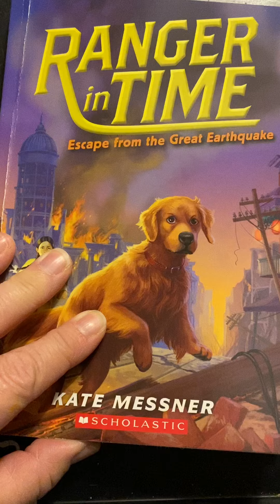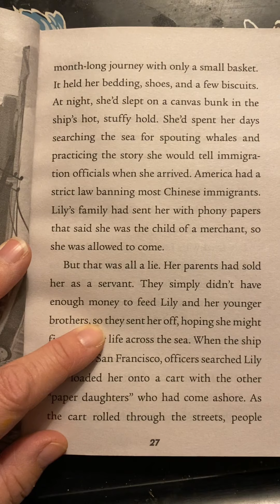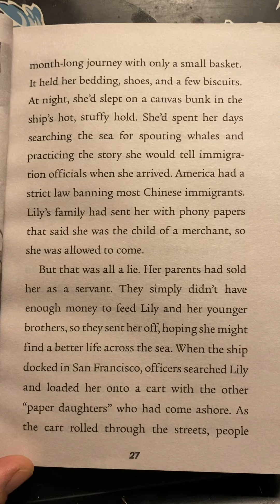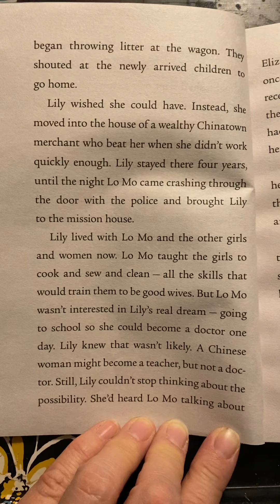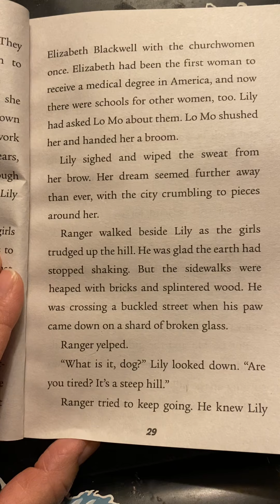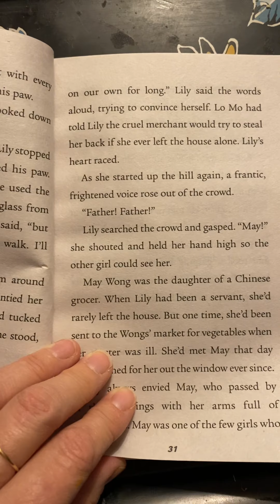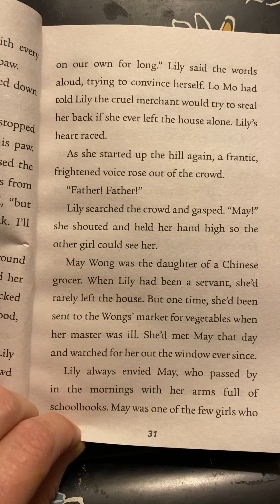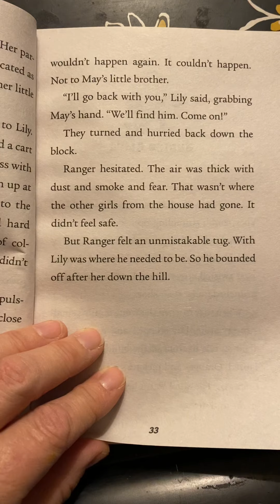Ranger in Time: Escape from the Great Earthquake (Chapter 4)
How does the illustration in this chapter match the Descriptions that the author gave?
Give three examples.
What does Lily dream of becoming when she grows up?
What does Ranger get in his paw and how does Lily help him?
Who is the friend that Lily hears calling out for her father?